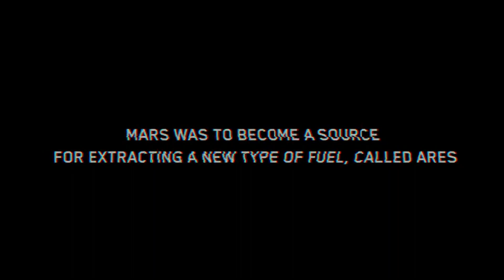EXO TANKS MOBA: New Futuristic Tank Battle Multiplayer MMO Game Trailer 2019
A fast-paced Sci-Fi MOBA Shooter game based on tank warfare on the vast areas of planet Mars! Master unique tanks, each having particular abilities, mechanics, and appearance. Upgrade your tank during the battle. Immerse yourself in the Sci-Fi world.

Like the Game, Support The Developers!

Good News Everyone! We have launched a new Indie Gaming Website called Go Check it!